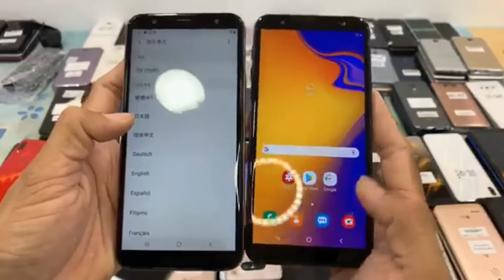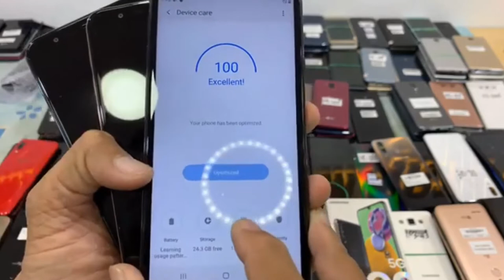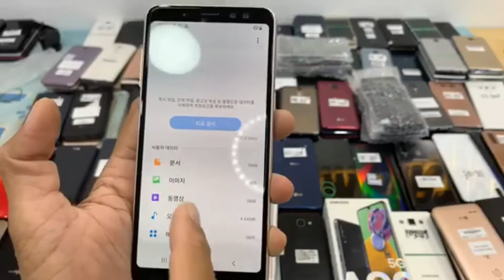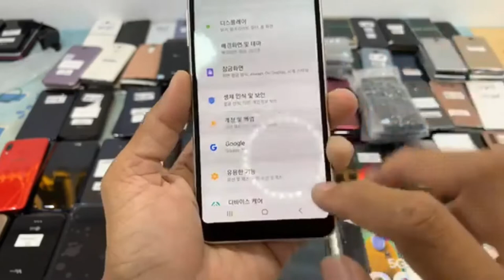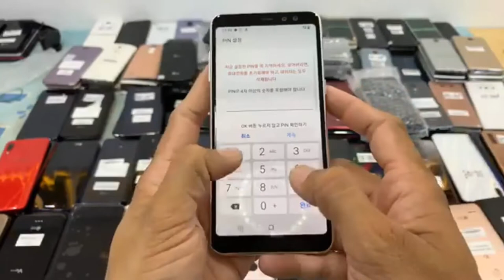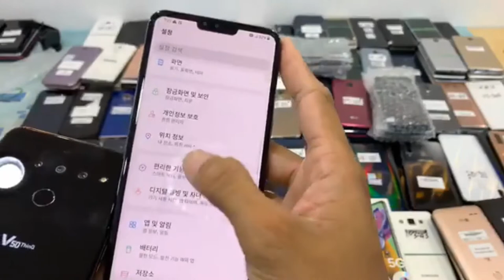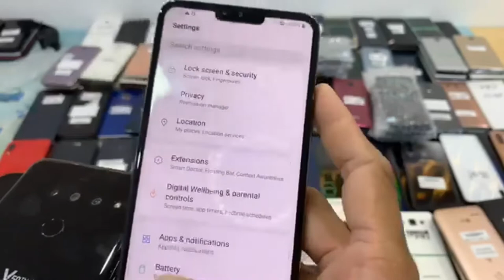ធានារយះពេល១ខែ ប្រើបាន១អាទិត្យបើមិនពេញចិត្តអាចដូរថ្មីបាន Eps131